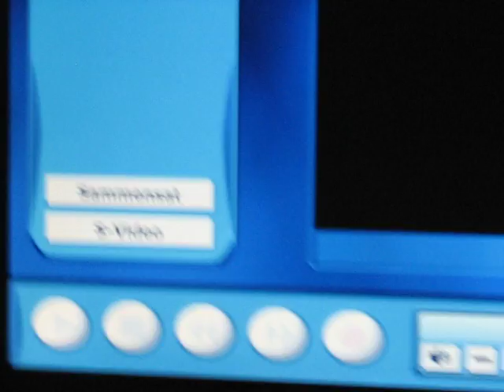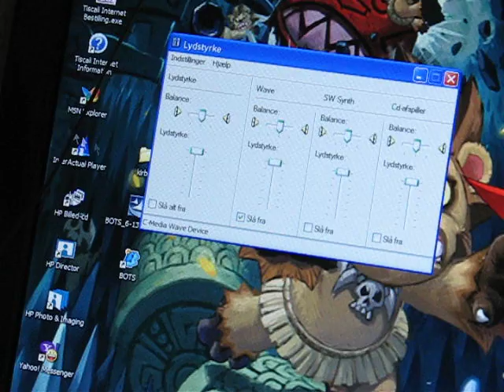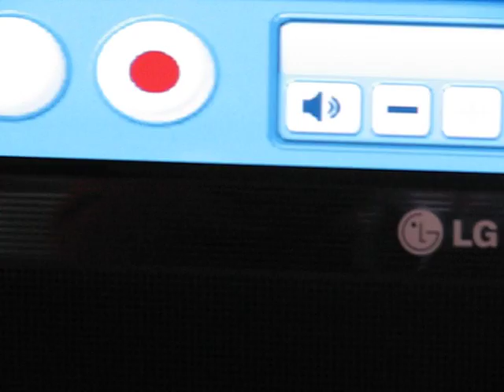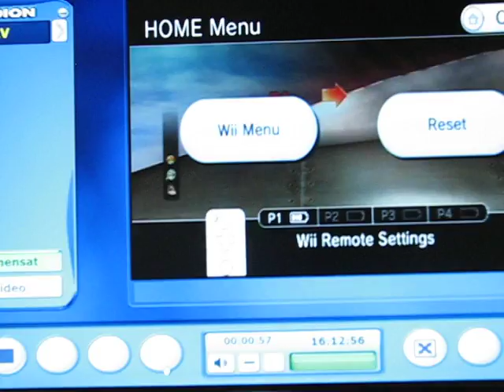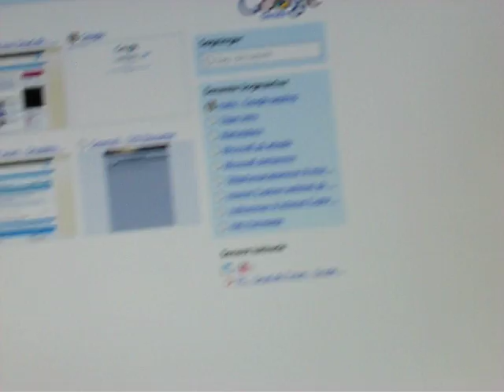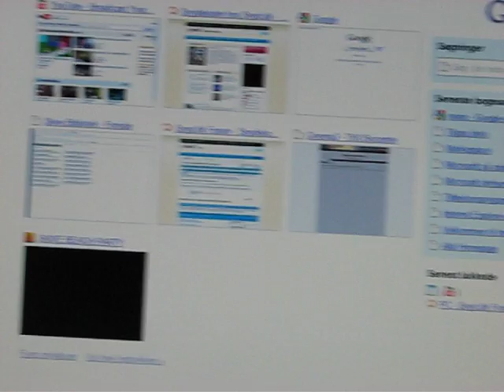hvordan man optager sin egen spil fra tv på computeren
Her vil jeg vise jer hvordan man optager de spil man spiller på computeren.

Se mere info om dazzle optageren til bærbar her:
den koster ca 300 kr.

og husk at tjekke min hjemmeside (som kan ses på min youtube bruger.  ;D